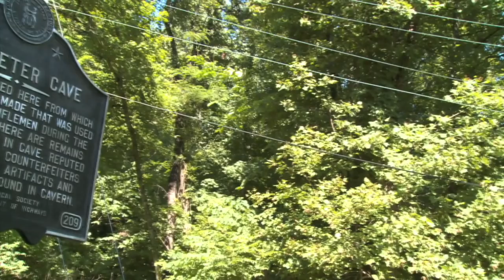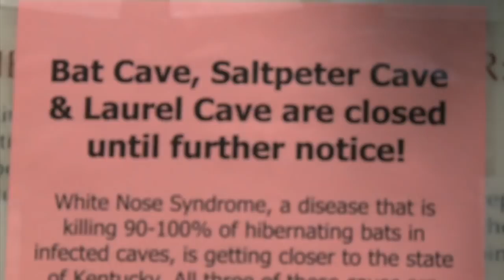White Nose Syndrome in brown bats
With bats to thank for keeping mosquito and other flying insect numbers at bay, researchers work diligently to get at the root of a disease impacting bats in the northeast and spreading toward the Bluegrass state. Kentucky Department of Fish and Wildlife Resources bat specialist Brooke Slack tells what is being done to protect native populations. We go to Carter Caves State Park for the story.